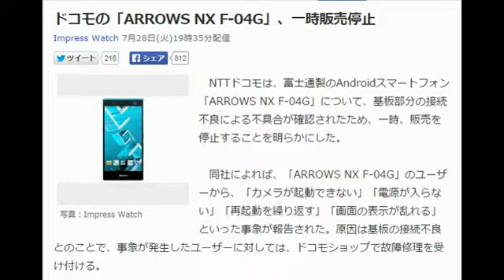ドコモの「ARROWS NX F-04G」、一時販売停止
Impress Watch 7月28日(火)19時35分配信

写真：Impress Watch

　NTTドコモは、富士通製のAndroidスマートフォン「ARROWS NX F-04G」について、基板部分の接続不良による不具合が確認されたため、一時、販売を停止することを明らかにした。

　同社によれば、「ARROWS NX F-04G」のユーザーから、「カメラが起動できない」「電源が入らない」「再起動を繰り返す」「画面の表示が乱れる」といった事象が報告された。原因は基板の接続不良とのことで、事象が発生したユーザーに対しては、ドコモショップで故障修理を受け付ける。

　5月28日に発売された「ARROWS NX F-04G」のこれまでの販売台数は約6万2000台。これまでに712件、ユーザーからの申告があった。発売以降、ユーザーからの申告を受けて、ドコモではメーカー側とともに調査を実施し、7月24日の段階で原因を「基板の接続不良」と判断、その後も影響範囲の見極めなどを行い、28日17時半に販売代理店へ一時販売停止を伝えた。6万2000台全てが対象ではなく、不具合が発生するのは一部。ただし、その具体的な数はまだ把握できていないとのこと。

【ケータイ Watch,関口 聖】

【関連記事】
見るだけでロック解除、虹彩認証搭載でフルスペックの「ARROWS NX F-04G」(2015/05/13)